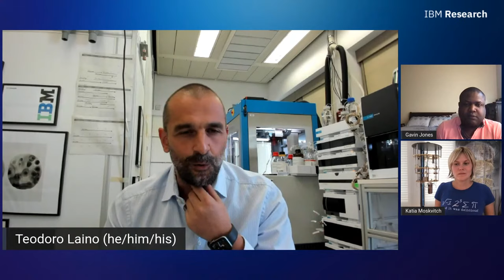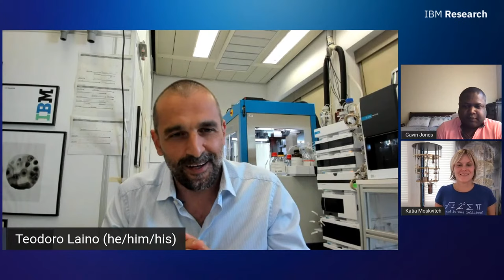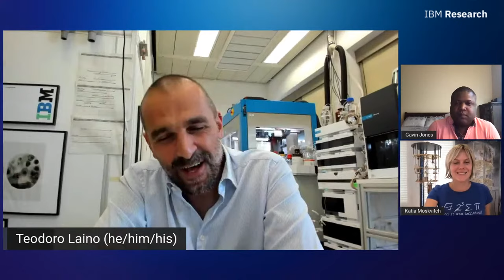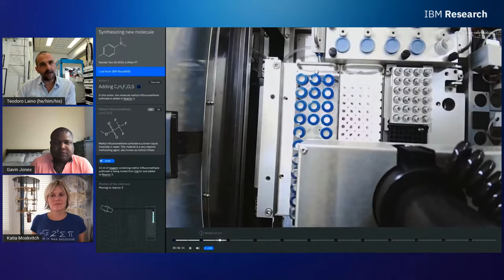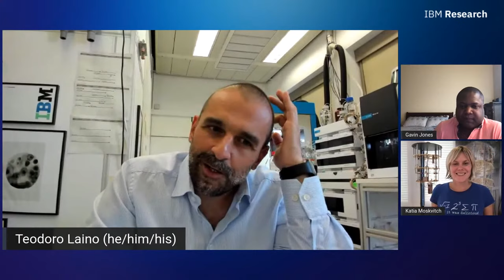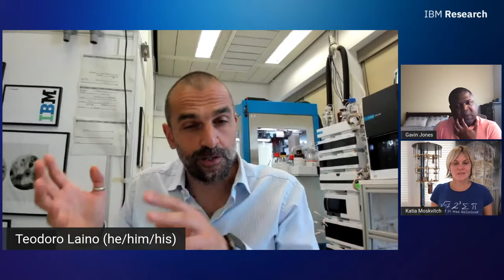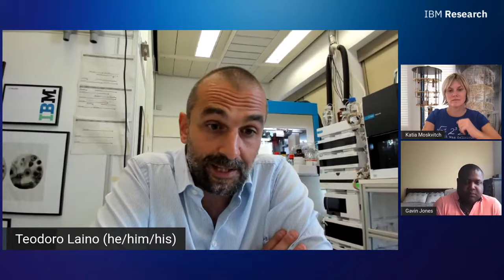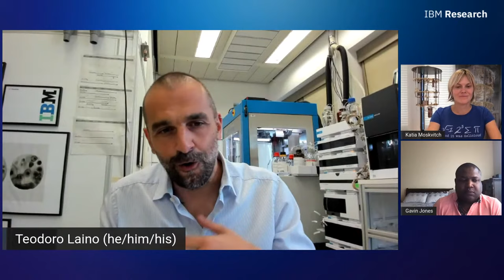Quantum computing & AI: Building the battery of the future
This live AMA will cover quantum computing application for improving electric vehicle (EV) battery chemistry, and the infrastructure to optimize, and more-efficiently charge these batteries. IBM Quantum's Dr. Gavin Jones, who has led much of IBM's research into battery chemistry, done jointly with IBM Quantum Network organizations, will speak about the latest chemistry research being done in this space. Also joining us will be IBM Distinguished Research Staff Member Teodoro Laino, who leads an IBM team doing research to combine AI, robotics and cloud computing for accelerated discovery of novel materials. As part of the Robo RXN project, Laino's team aims to use an AI-powered robot to improve EV battery chemistry.